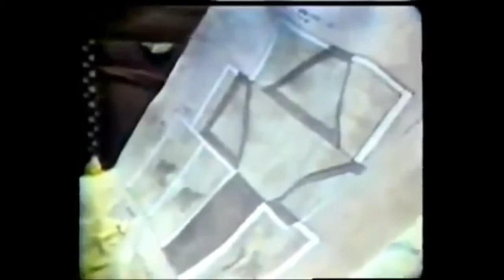La Torre de Babel Películas memorables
La torre de babel, una historia acerca de como seres humanos, deciden levantarse en oposición a Dios, pero el decide confundirlos, y neutraliza sus propósitos de ensalzarse por encima del todopoderoso. La película muestra esa faceta humana de la rebeldía en contra del Gobierno Universal de Dios, pero también nos recuerda, que Dios abate a todo altivo, y que finalmente el reino universal de Dios se impondrá sobre todo proyecto humano.

La torre de babel, actualmente es un proyecto inconcluso, que muchos intentan reconstruir

Esta película es ideal para ver en semana santa